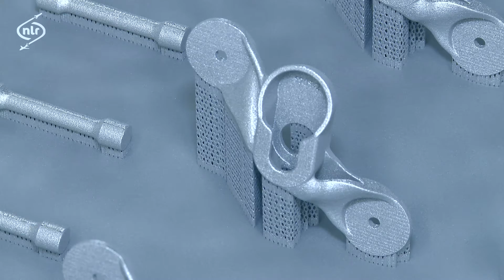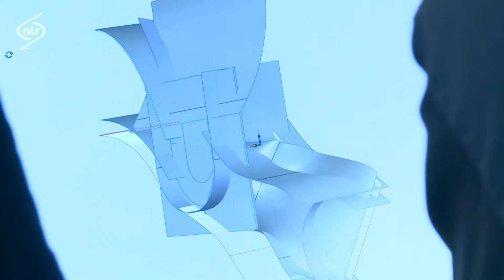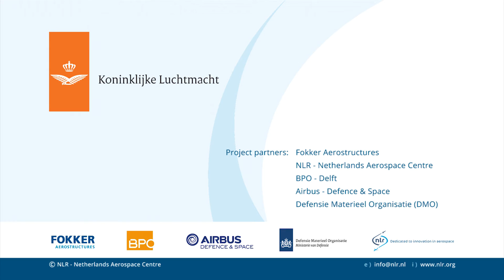NH90 Ladder Bracket, het eerste metalen vliegende 3D geprinte onderdeel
Defensie streeft naar maximale inzetbaarheid van haar materieel, het verlagen van de onderhoudskosten en het verkorten van de leveringstijden van reserveonderdelen.

In opdracht van het Commando Luchtstrijdkrachten hebben Fokker Aerostructures, NLR, BPO-Delft, Airbus Defence & Space en de Defensie Materieel Organisatie samen het eerste metalen vliegende 3D geprinte onderdeel gemaakt.

3D printing, of Metal Additive Manufacturing, maakt het mogelijk om snel gecertificeerde, luchtwaardige producten te vervaardigen. De Ladder Bracket is een eerste demonstratie van de mogelijkheden van 3D print technologie voor Defensietoepassingen. Het onderzoek heeft uitgewezen dat er snel producten gemaakt kunnen worden die ook nog eens lichter zijn dan het originele product.